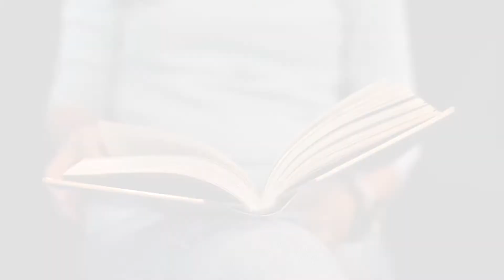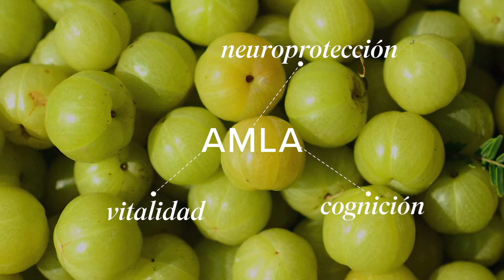Elixir nootrópico de Isagenix: alimenta tu concentración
Alimenta tu enfoque todos los días con Nootropic Elixir. ¿Qué hace que nuestro Elixir sea único? El secreto radica en una mezcla moderna de productos botánicos que apoyan el cerebro. Entonces, si desea un mejor enfoque, memoria y ayuda con una función cognitiva superior, lo tenemos cubierto.